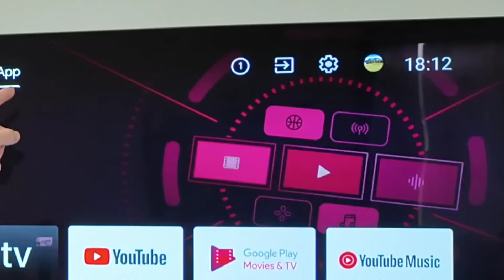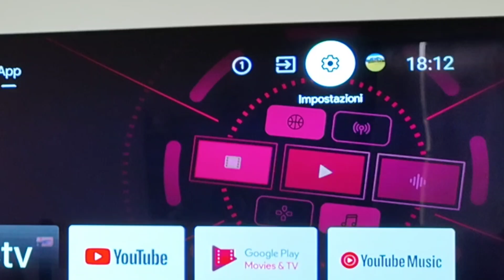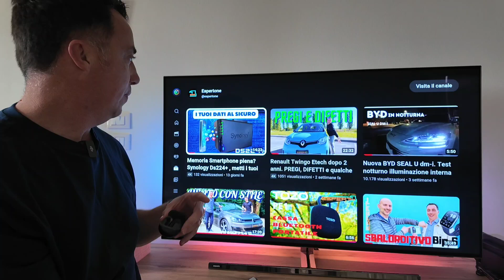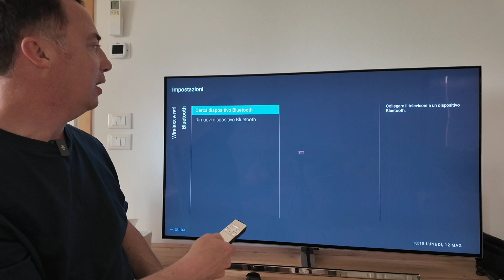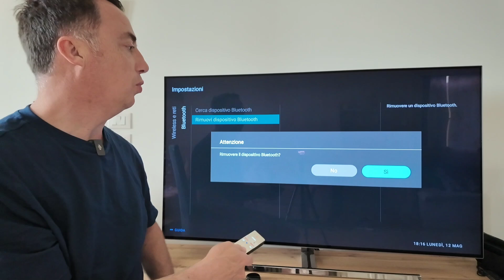Come associare un dispositivo Bluetooth alla tv?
In questo video vi spiego come collegare le vostre cuffie, una cassa, una tastiera... Qualsiasi dispositivo Bluetooth alla vostra tv Android.